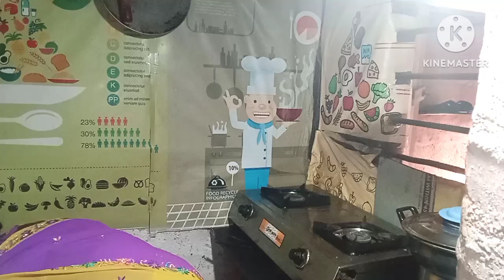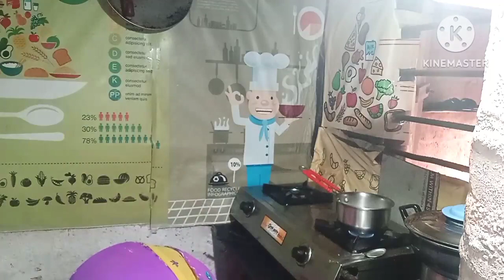💁‍♀️मेरी daily morning routine🌄sindoor लगाने के सही तरीके।🙋‍♀️ 5mistakes कभी नहीं करना👐vlogs